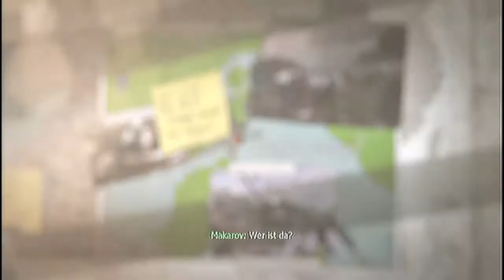Call of Duty: MW3 Singleplayer # 16 Final Countdown ( Deutsch, 720p)